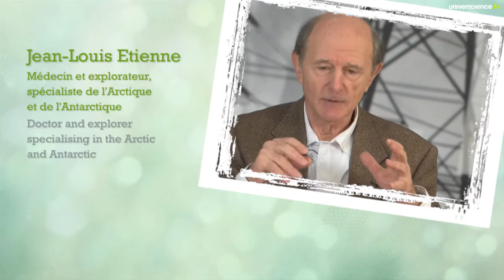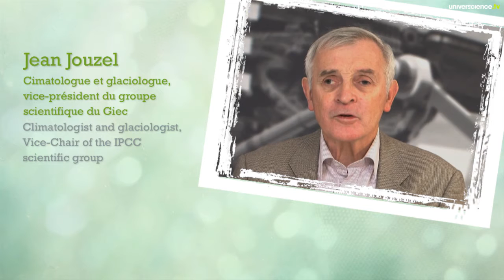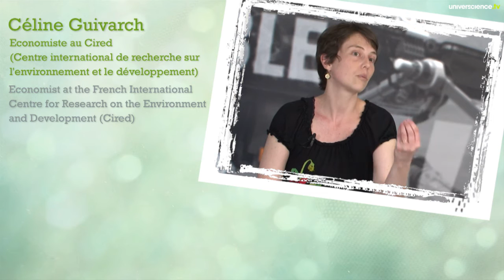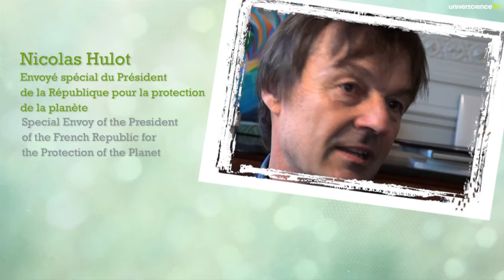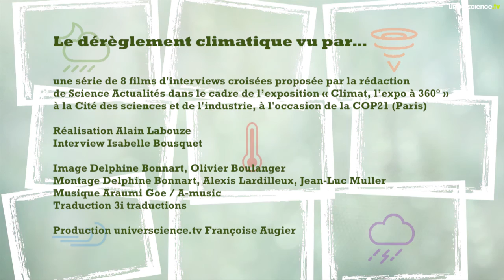Quelles actions mener ?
À travers 8 films, 21 experts répondent à de grandes questions à enjeux scientifiques, énergétiques, socioéconomiques et politiques. Leurs points de vue nous interpellent aux plans individuel et collectif, dans notre quotidien mais aussi en tant que citoyens du monde.